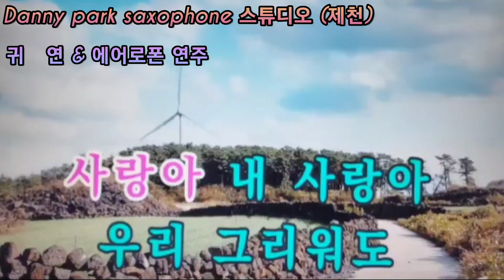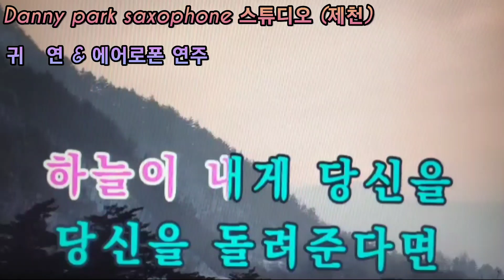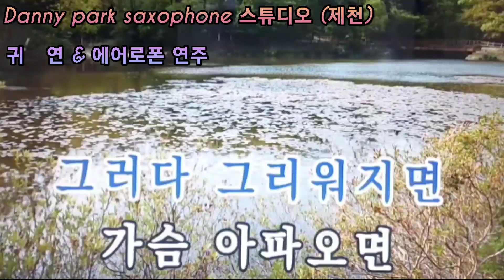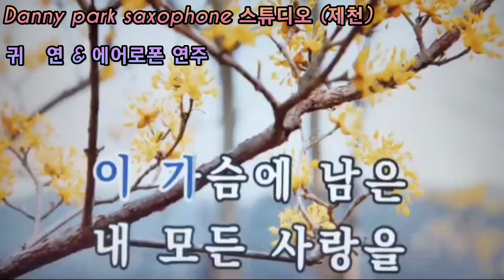귀 연 (양원석) 에어로폰 연주 & Danny park saxophone 스튜디오